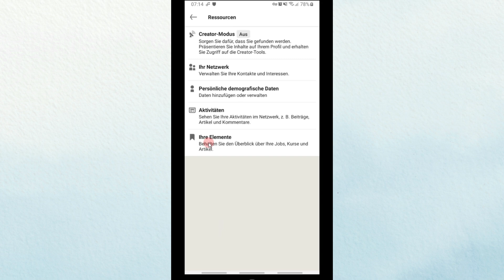Wie sehe gespeicherte Beiträge in LinkedIn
Ich zeige es dir in diesem Video Wie sehe gespeicherte Beiträge in LinkedIn.